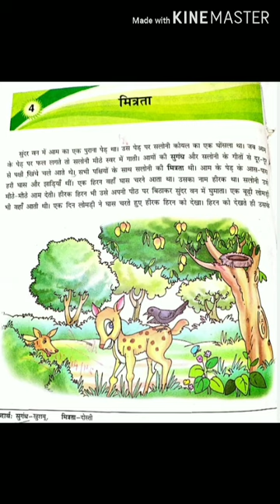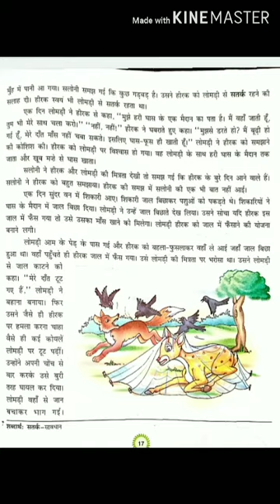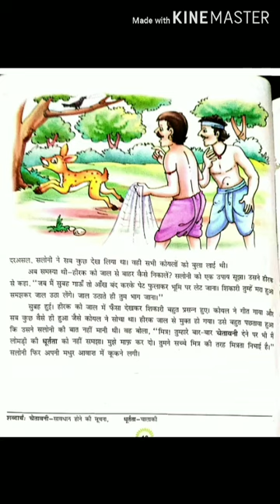Class 4th Subject Hindi Topic मित्रता